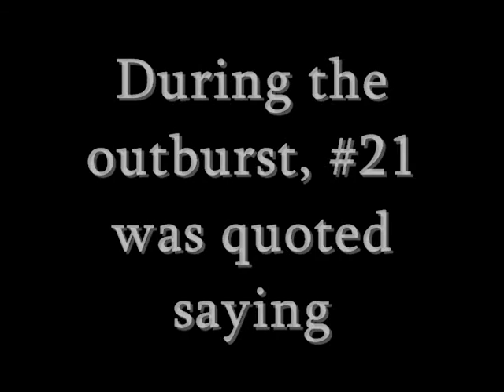Fuck Everybody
#21 lookin for a Court-Martial